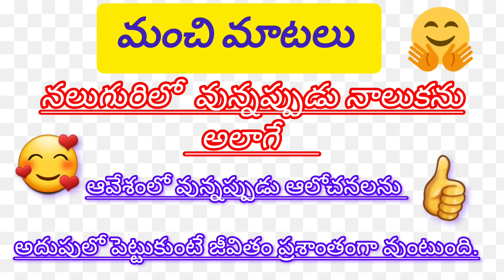జీవిత సత్యాలు - 3 💯💯💯motivation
జీవిత సత్యాలు - 3 💯💯💯💯💯💯